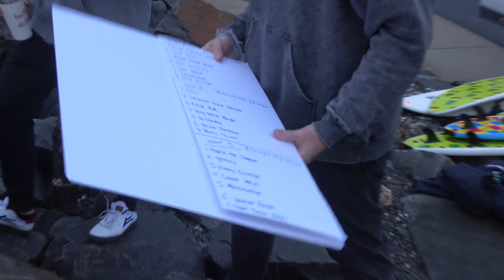El Slammo | SLAMS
Some of El Slammo's greatest hits over the past two El Slammo Classic contests!! Always gnarly conditions for this event. VIKINGS ONLY